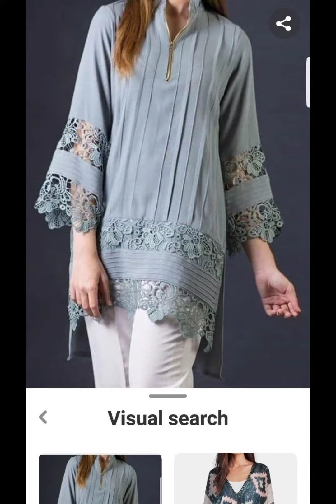sleeves designs 2023 || latest and new sleeves designs 2023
how to cutting shirt
how to cutting sleeves
how to design
new designs 2023
sleeves designs 2023
2023
new designs